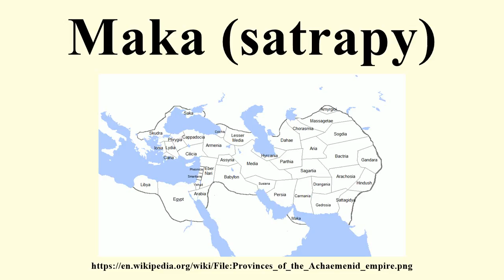Maka (satrapy)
Image-Copyright-Info
Author-Info:   History of Persia

Image-Copyright-Info